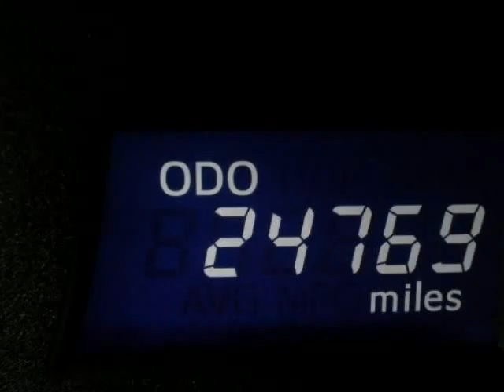2014 Toyota Camry 4dr Sdn I4 Auto SE Springfield NJ New Jersey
2014 Toyota Camry 4 Door Sedan I4 Auto SE

Autoland
Springfield, NJ